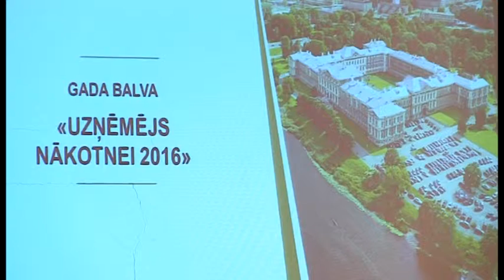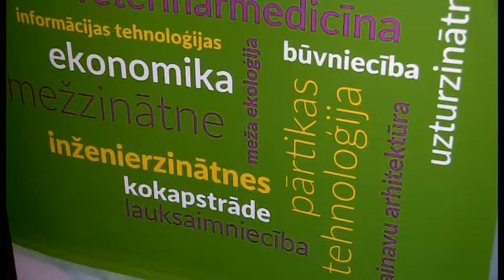Novadu vētsis/LLU iedibina balvu "Uzņēmējs nākotnei"